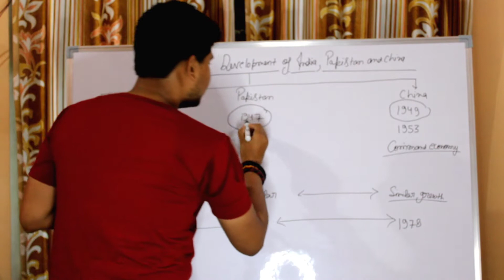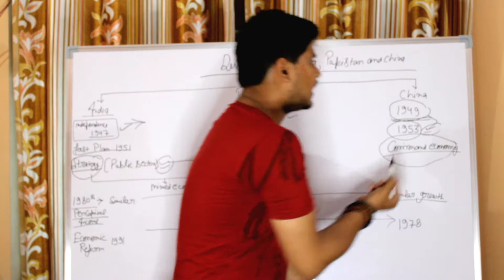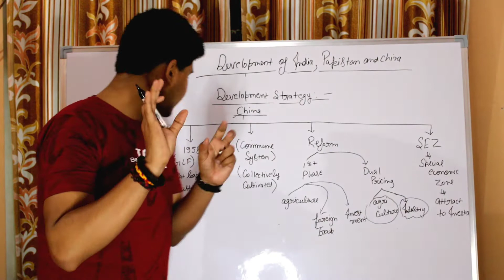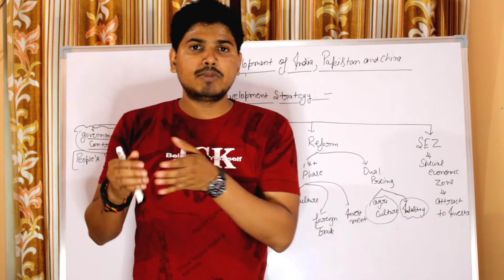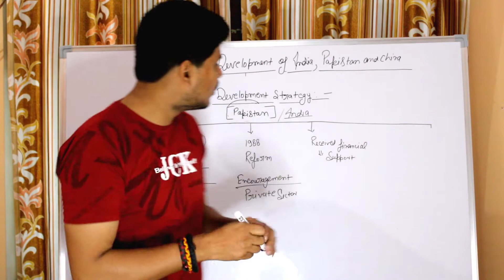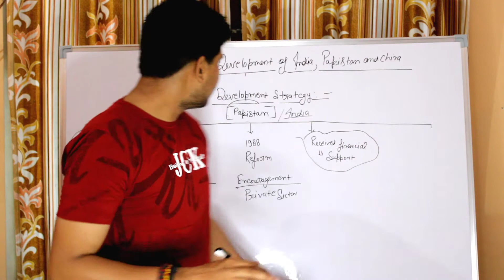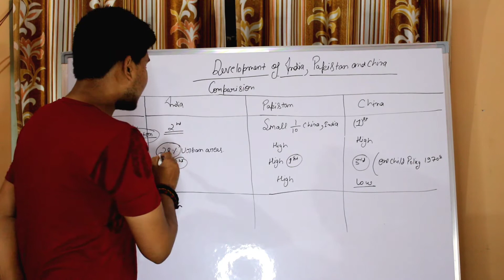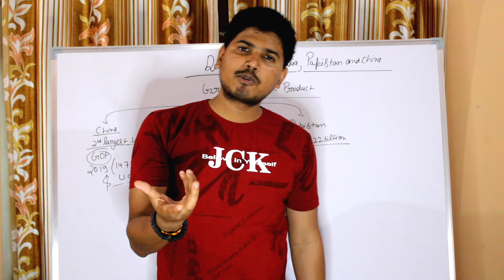Development Strategies Of India , China & Pakistan-Class 12 |Karan Singh |Commerce tutorial official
This is the Detailed video of Indian Economy .
In this Video we will understand the basics of Development Strategies Of India, China and Pakistan .

India, Pakistan and China have started towards their developmental path at the same time. India and Pakistan became independent nations in 1947. While Peoples Republic of China was established in 1949.
All the three countries had started planning their development strategies in similar ways. India announced its Five Year Plan in 1951-56, while ’ Pakistan announced its first Five Year Plan in 1956, which is called Medium Term plan. China announced its First Five Year Plan in 1953.
India and Pakistan adopted similar strategies such as creating a large public sector and raising public expenditure on social development.
Till the 1980s, all the three countries had similar growth rates and per capita incomes.
Economic reforms took place in all the three countries. Reforms started in India in 1991, in China in 1978 and in Pakistan in 1988.